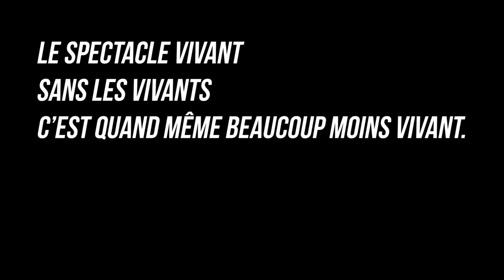PANG - On est PANG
Après avoir fait tourné cette chanson sur de nombreuses scène, on avait envie de la partager avec vous.
"On est PANG" issue du 1er album de PANG "Rap 100% Bio".
2ème album "Greenwashing" disponible dans tous les bons lavomatiques et sur les plateformes